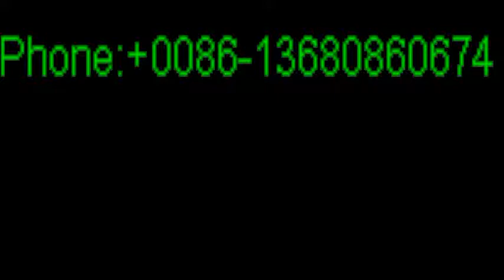Leather shoes manufacturer, leather footwear supplier